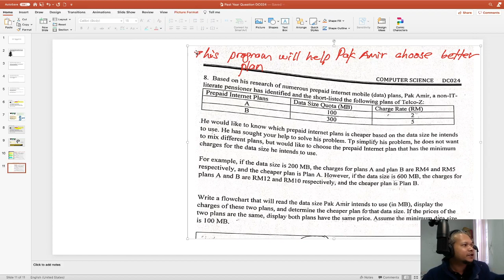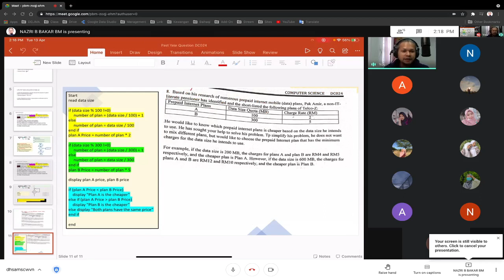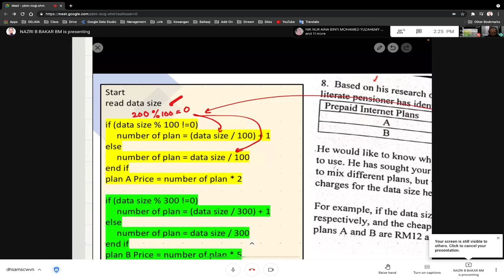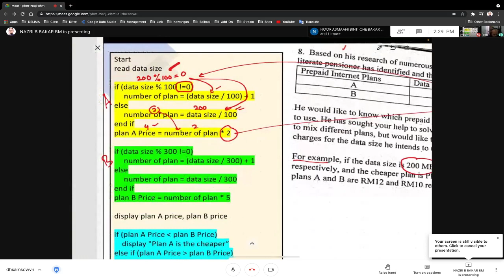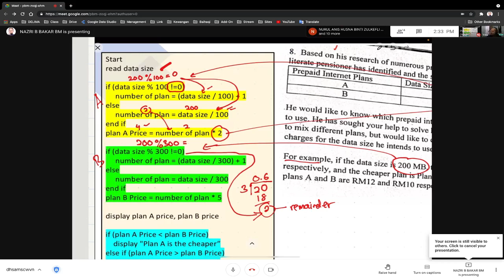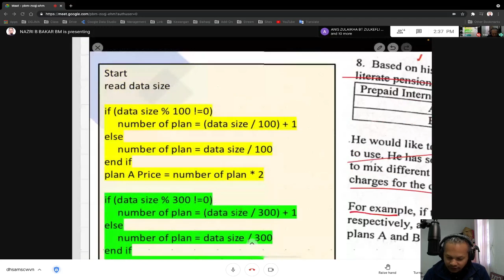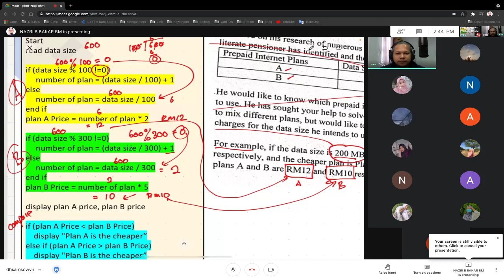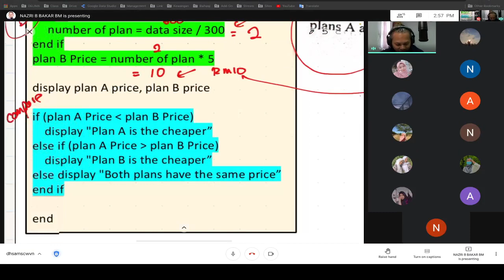Pak Amin nak beli Pakej Talipon Termurah